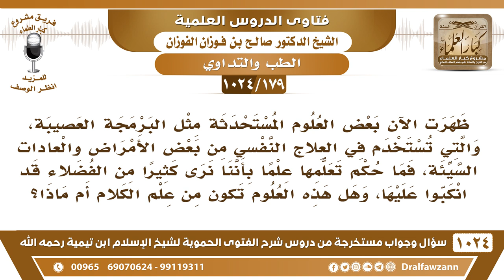[179 -1024]ما حكم تعلم البرمجة العصيبة والتي تستخدم في العلاج النفسي من بعض الأمراض والعادات السيئة؟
-[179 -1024] السؤال: ظهرت الآن بعض العلوم المستحدثة مثل البرمجة العصيبة، والتي تستخدم في العلاج النفسي من بعض الأمراض والعادات السيئة، فما حكم تعلمها علما بأننا نرى كثيرا من الفضلاء قد انكبوا عليها، وهل هذه العلوم تكون من علم الكلام أم ماذا؟
الجواب: والله ما أعرف البرمجة العصبية، أنا أعرف الطب المعروف العمليات في المستشفيات، الحبوب، الإبر، العمليات هذا المعروف ويكفيكم هذا إن شاء الله وهناك العلاج بالقرآن والرقية هناك علاج بالأدوية وعلاج بالرقية والأدعية والحمد لله.
للاشتراك في قناة الشيخ صالح الفوزان
سؤال وجواب من شرح الفتوى الحموية ( 1024 ) مقطع

للاستفسار والإقتراحات والدعم
رئيس الفريق
لمشروع كبار العلماء